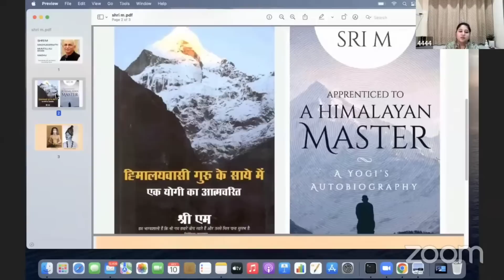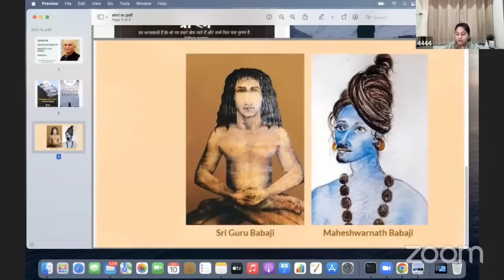Sri - M | Autobiography of Sri M ( In Hindi ) | Spritual Guru | Past life story,teachings of Sri M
journey of Shri M